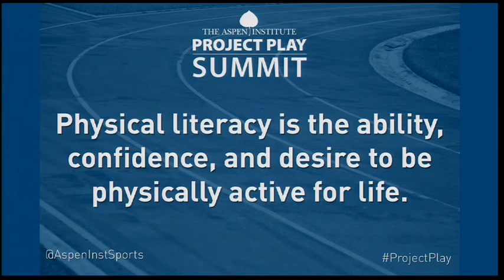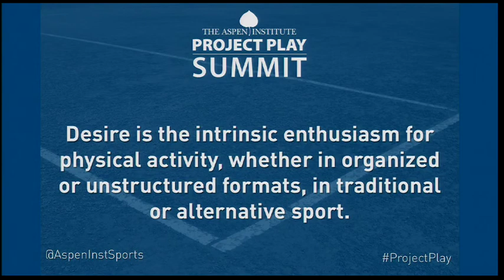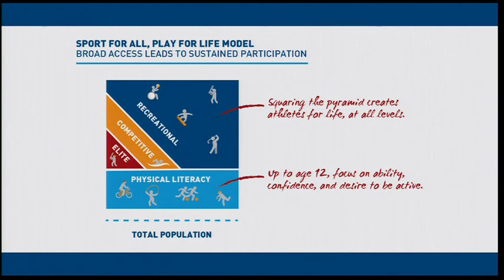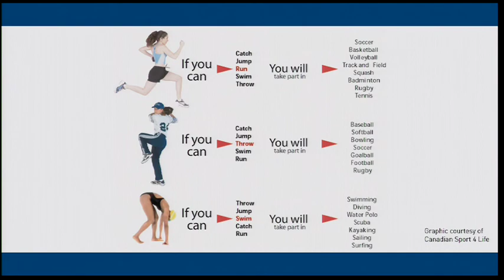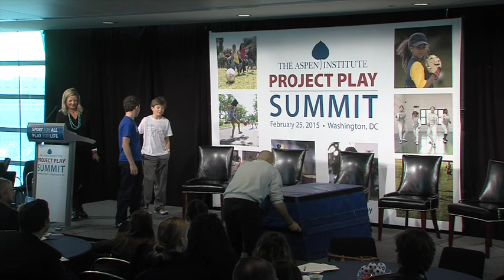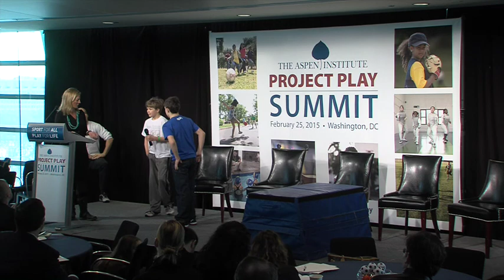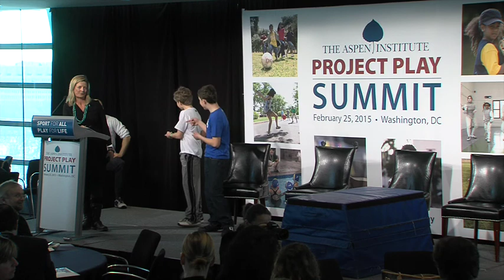2015 Project Play Summit: What is Physical Literacy?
Robin Schepper, Senior Advisor, Bipartisan Policy Center